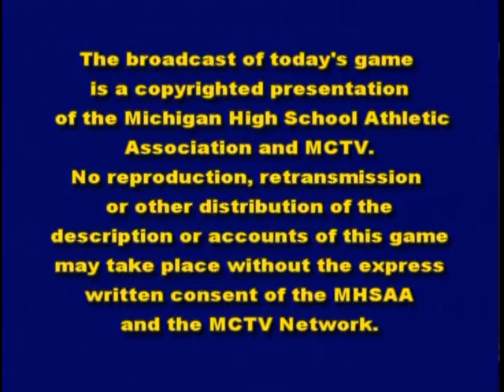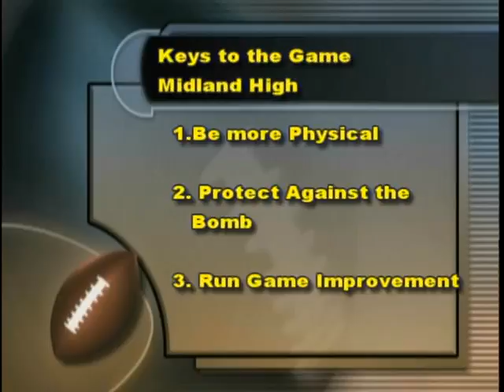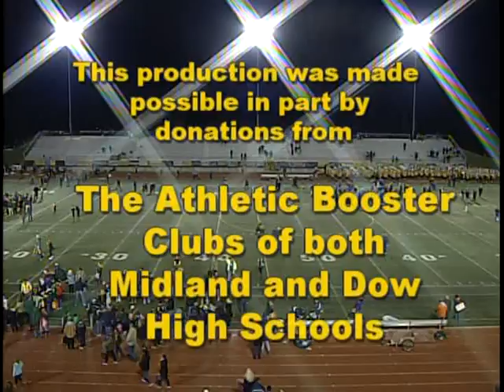Midland High vs Dow High Playoff Football Game - October 30, 2015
Midland High host H.H. Dow football playoffs Friday, October 30th  at 7:00pm. H. H. Dow High beat Midland Chemics  42-7.